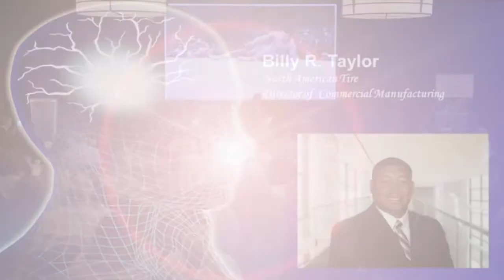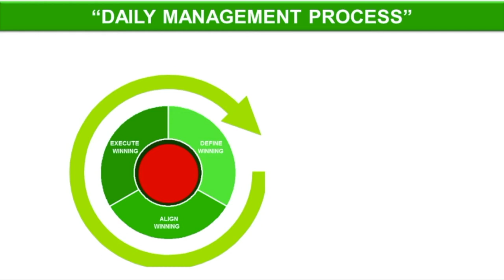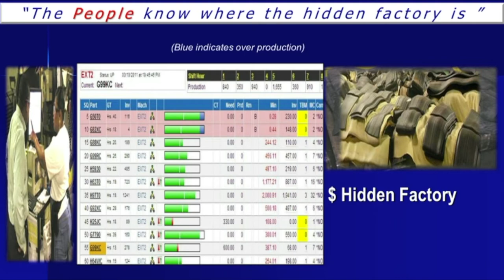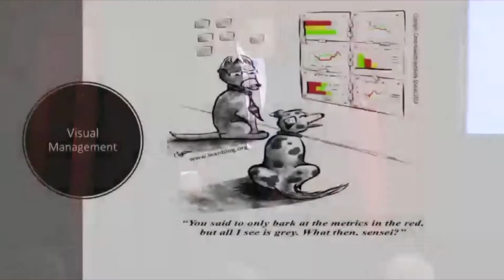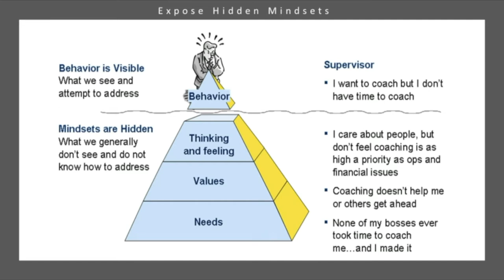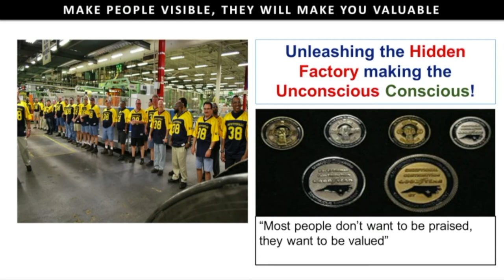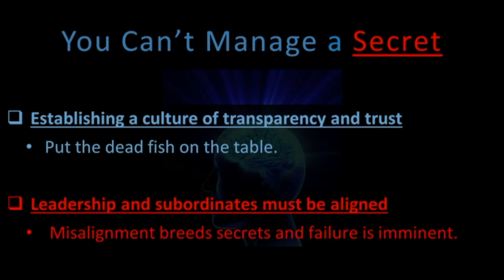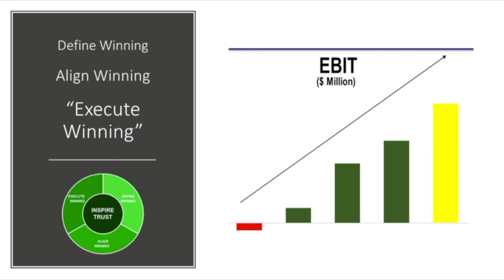Driving transformational change by empowering people – Billy Taylor, Goodyear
In this excerpt from his September 2017 keynote for Fisher’s Center for Operational Excellence, Billy Taylor, Goodyear Tire & Rubber Co.’s director of North America manufacturing, draws on his personal story to offer keys to building a high-performance, self-sustaining culture that’s the foundation for company-wide success. Getting there, Taylor says, means more than just ownership at the top – it requires driving engagement and sustainable results through a bottom-up approach.
The full video of Taylor’s keynote is available for COE members in the Digital Content Archive at go.osu.edu/coemembers.